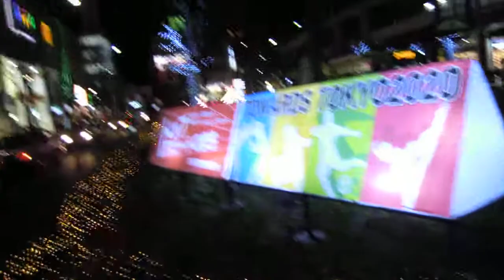クリスマス2018赤羽駅前20190130イルミネーションDSCN1636